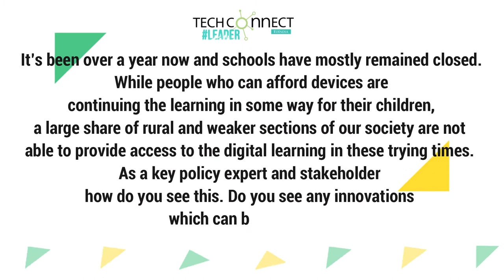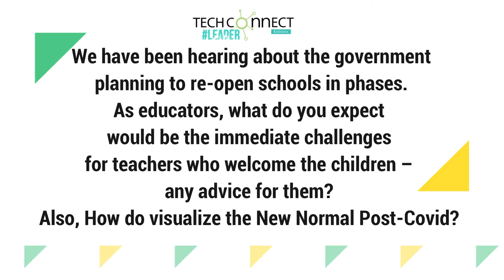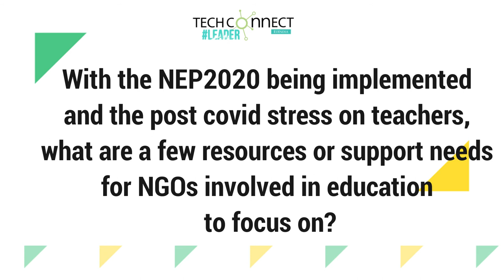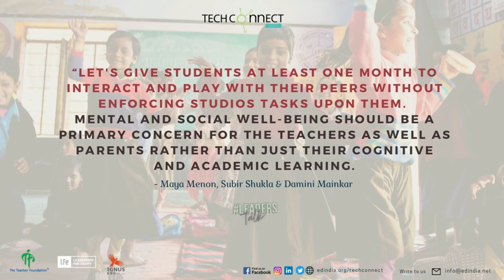In conversation with Subir Shiukla, Maya Menon & Damini Mainkar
In an Exclusive Interview with TechConnect, Our industry experts talk about the adverse effects of COVID on education and the massive role Technology has played. Furthermore, they also share their opinions on the situation along with their expectations as educators post the covid scenario.

Public Accounts :

Maya Menon: @TTFMaya

Subir Shukla: @subirshukla

Damini Mainkar: @mini18dam

About
TechConnect: TechConnect is supported by EdIndia Foundation. It is an independent Newsletter initiative highlighting the “at scale” work of Edu-tech innovators and inspiring efforts of teachers and practitioners, working at government and affordable schools as well as policymakers of India.

EdIndia Foundation: EdIndia is a section 8 Not for Profit Company that leverages technology and data analytics to create innovative solutions to impact the quality of education at scale. It has been provided incubation support by Sterlite Power Transmission Ltd. (SPTL) and its group companies.